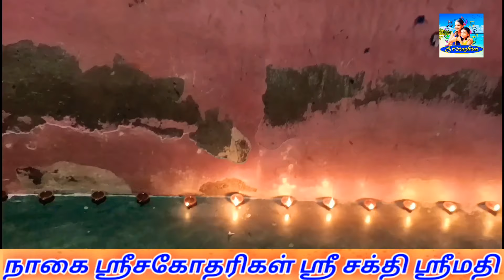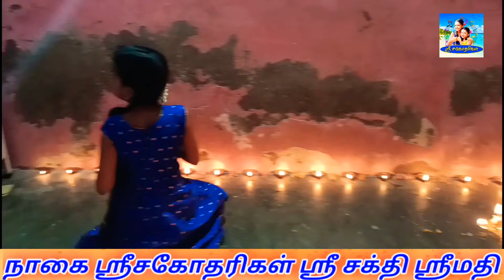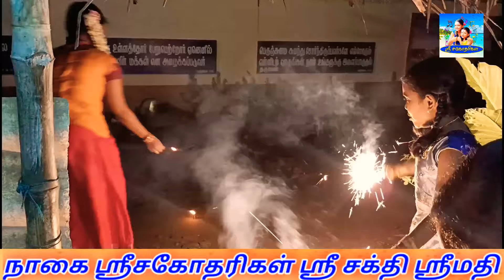அனைவருக்கும் திருக்கார்த்திகை திருநாள் நல்வாழ்த்துக்கள்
உலகத்தை ஆட்டிப்படைத்த கொரோனா என்ற இருள் நீங்கி இயற்கை பேரிழப்பு இல்லாமல்  அனைவரின் வாழ்வில் இன்ப ஒளி வீச அனைவருக்கும் இனிய தீபம் திருக்கார்த்திகை திருநாள் நல்வாழ்த்துக்கள். 🙏🙏🙏

உலகத்தில் உள்ள அத்தனை அன்பு உறவுகளுக்கும் எங்களது அன்பு வணக்கங்கள்  🙏🙏🙏 உங்கள் பேர் ஆதரவினால் மேலும் மேலும் எங்களது வளர்ச்சி கூடிக்கொண்டே போகின்றது எல்லாம் உங்களுடைய அன்பும் ஆசீர்வாதமும் தான்.